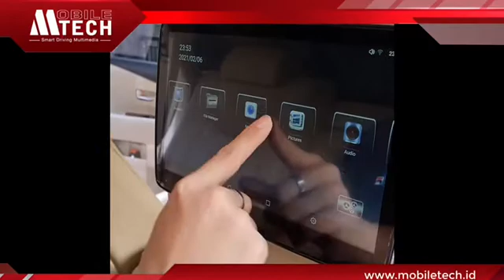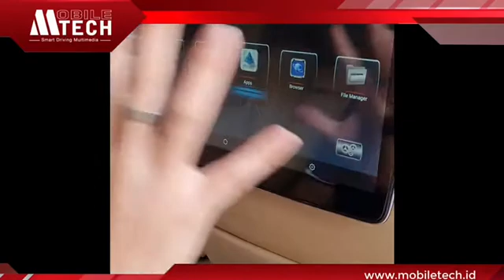Testimonial Headrest Monitor with Power Bracket MobileTech